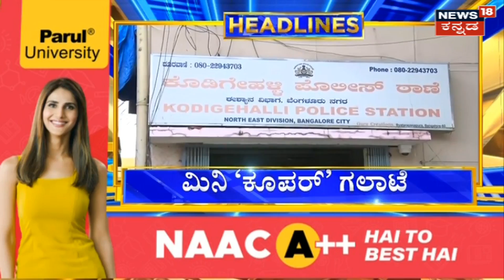10 PM Headlines | ಟ್ರಾಫಿಕ್​ ಫೈನ್​ಗೆ 50 ಪರ್ಸೆಂಟ್​ ರಿಯಾಯ್ತಿ ವಿಚಾರ ! | Bangalore News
10 PM Headlines | ಟ್ರಾಫಿಕ್​ ಫೈನ್​ಗೆ 50 ಪರ್ಸೆಂಟ್​ ರಿಯಾಯ್ತಿ ವಿಚಾರ ! ವಿಲೇವಾರಿ ಆಗದ 2 ಕೋಟಿ ಕೇಸ್​ ಮೇಲೆ ಖಾಕಿ ಕಣ್ಣು - ಹೊರ ಜಿಲ್ಲೆ, ರಾಜ್ಯದ ವಾಹನಗಳ ಟ್ರ್ಯಾಕ್​ | Bangalore News